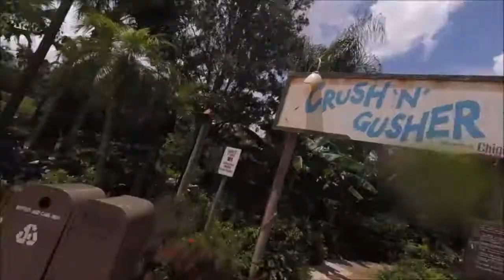Disney's Typhoon Lagoon Water Park | Walt Disney World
Now that we finally have a Go Pro, we wanted to spend our day off soaking up the sun and splash around at Disney's Typhoon Lagoon Water Park! We look forward to more water park trips. - Br'er Kelsey and Snip-Snap Cory!